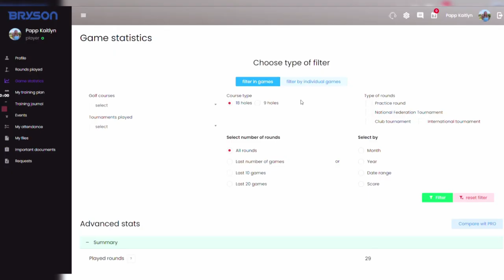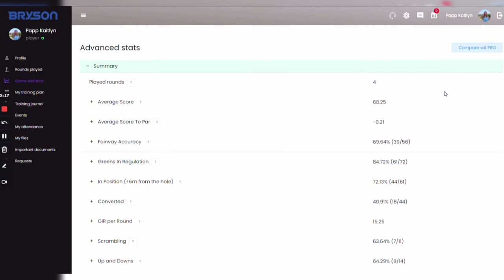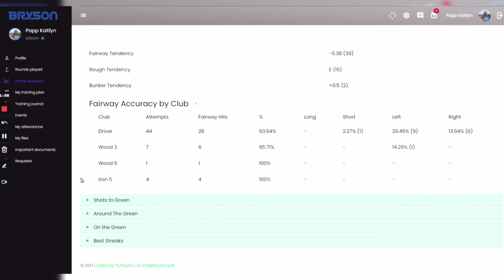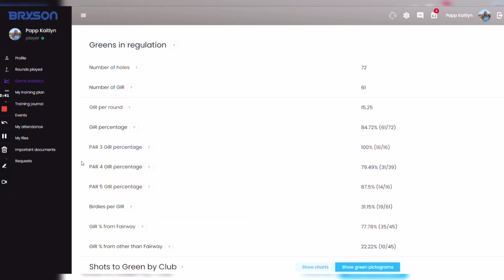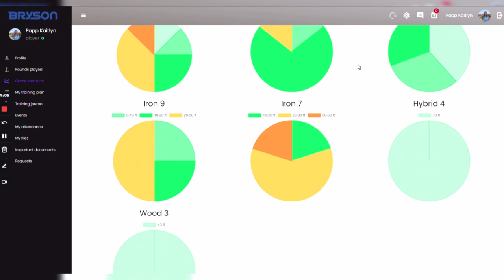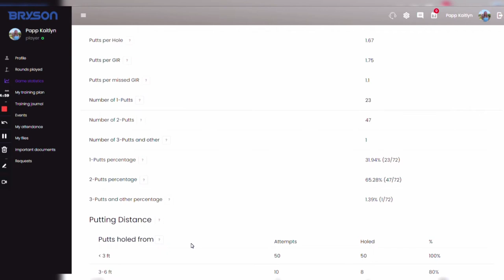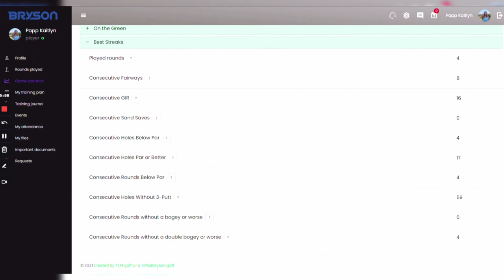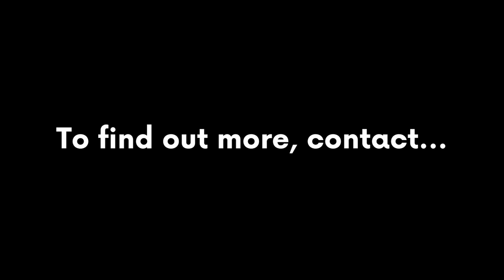Kaitlyn Papp comments on her winning stats from Babe Zaharias Open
Let´s celebrate Kaitlyn´s first professional win!
Take a look at the detailed game stats commented by Kaitlyn. It is very interesting from both player´s and coache´s point of view.

We wish Kaitlyn many more wins and a smooth road to the LPGA Tour.